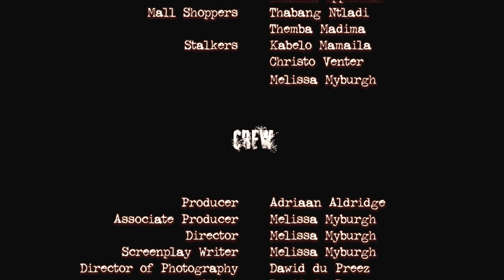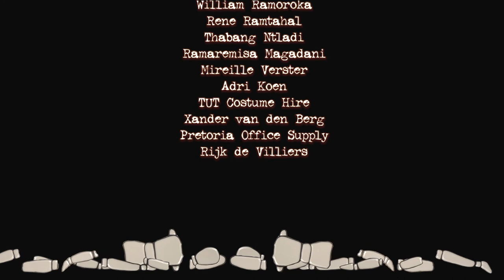The Winter Collection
TUT Assignment : Make a 5min Genre Piece short film
Genre: Suspense, Horror

CREW
Producer, Boom Operator
Adriaan Aldridge

Director, Screenpplay Writer, Associate Producer
Melissa Myburgh

Editor & DOP
Dawid du Preez

Production Assistant, Runner
Christo Venter

Riandi van Wyk

Costumes
Thabang Ntladi
Adriaan Aldridge

Casting Accociate
Carmen Moolman
Location Scouts

Melissa Myburgh
Dawid du Preez

Equipment
Dawid du Preez
Wilhelm van der Westhuizen
Christo Venter

CAST
Sassy - Riandi van Wyk
Vernon - Lawrence Joffe
Amos - Reginald Hufkie
Lloyd - Just Mthombeni
Sarah - Pascalina Makganamisha
Jane  - Betty Legodi
Model 1 - Lee Visagie
Model 2 - Juanita Opperman
Model 3 - Mila Guy
Staff Member 1 - Tsakani Chaute
Shopper 1 - Shannen Marais
Shopper 2 - Lizette Postumus
Shopper 3 - Nokuthula Mduli Thuli
Shopper 4 - Mareli Jooste
Shopper 5 - Kylie Merrick
Shopper 6 - Juanita Opperman
Male Extra 1 - Thabang Ntladi
Male Extra 2 - Themba Madima
Stalker Figure - Kabelo Mamaila, Christo Venter, Melissa Myburgh